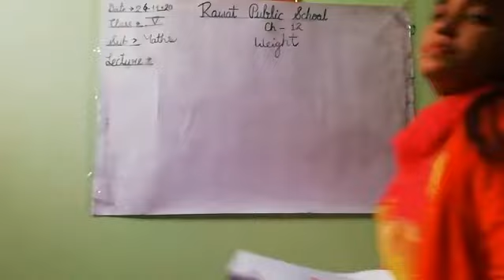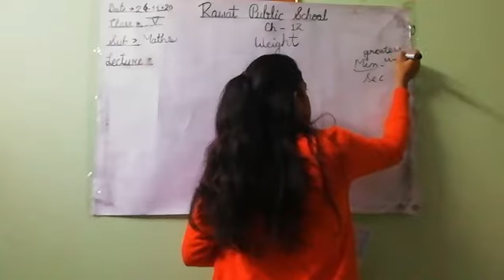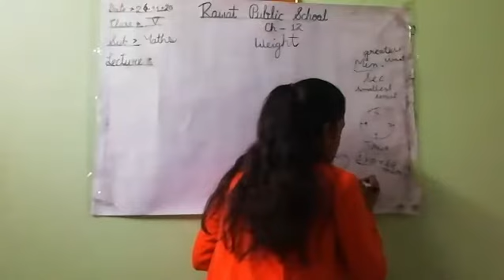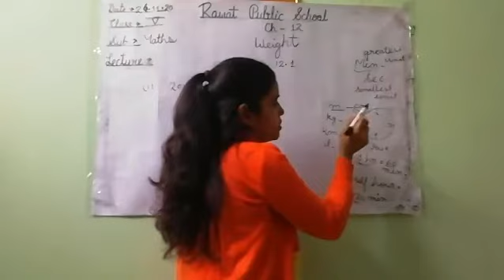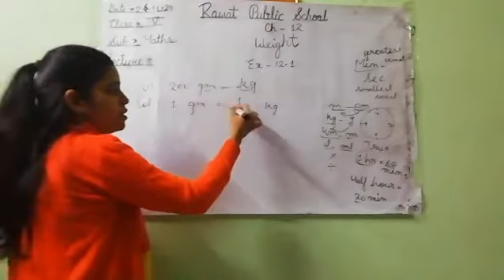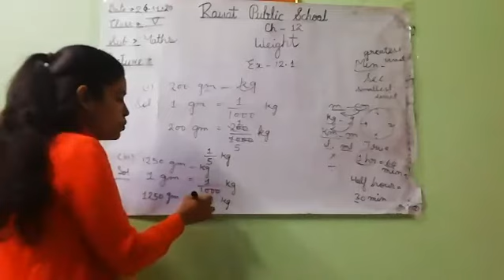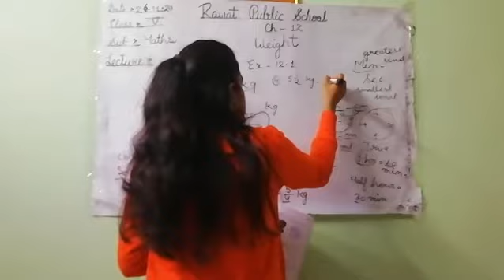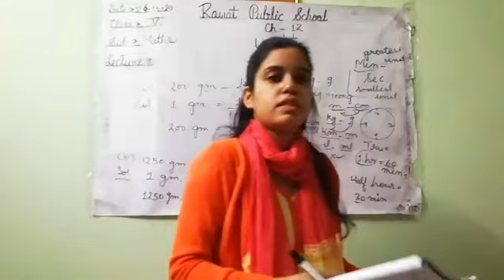E. M, Class - 5th, Sub - Maths